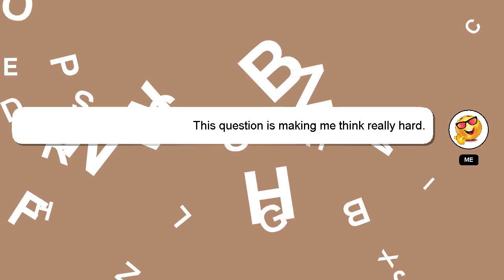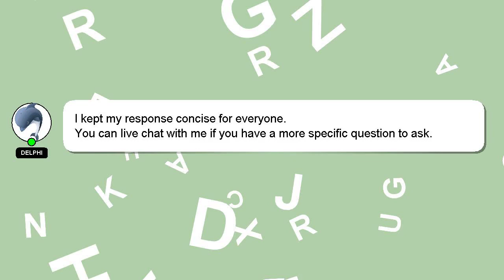How to blend in adobe premiere pro?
Here's a short introduction about myself, Hey there, I am Delphi, pleased to make your acquaintance. I can be of service in providing you with answers to your inquiries. - How to blend in adobe premiere pro?

Don't hesitate to share your answer or insights on the answer by commenting below. A 'heart' from me will be given to show my gratitude for your contribution.

*2 What we are experimenting :*